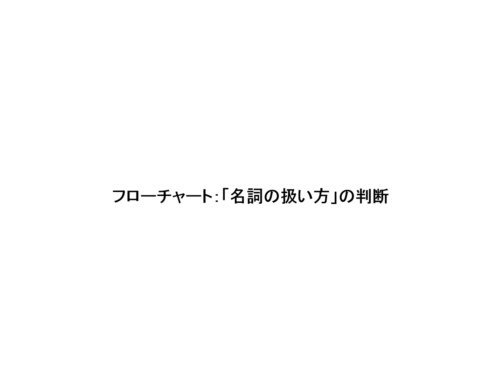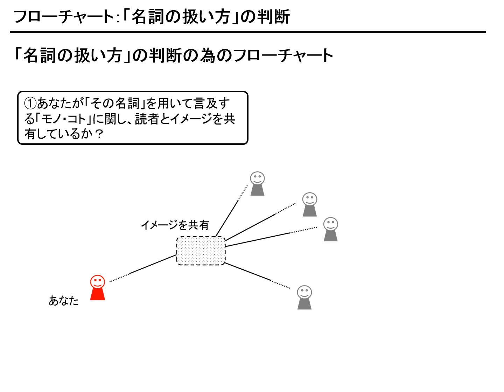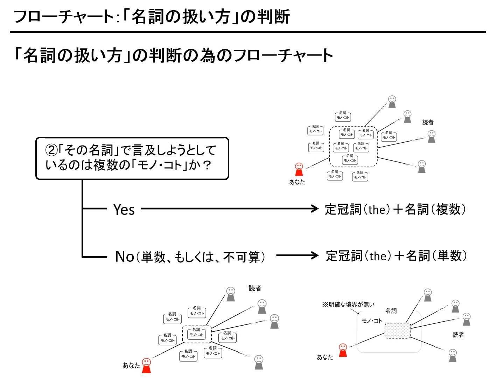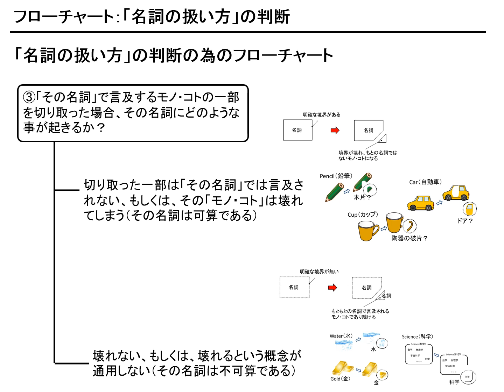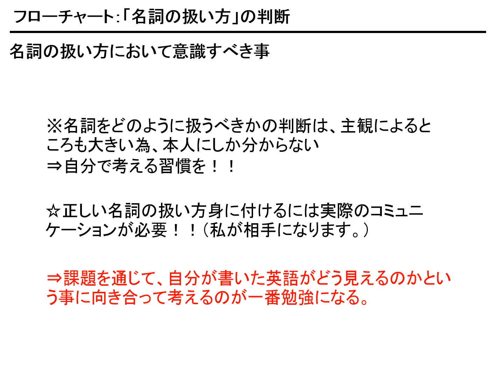20190912 424 フローチャート：「名詞の扱い方」の判断 動画